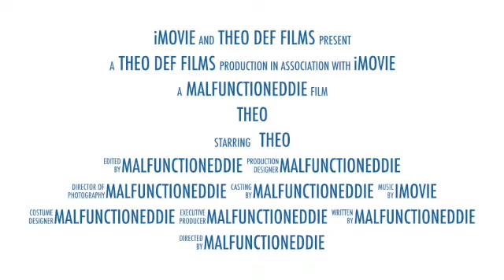Theo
This video is about Theo